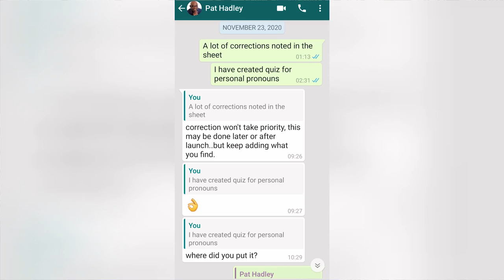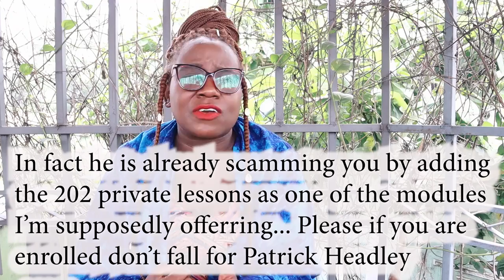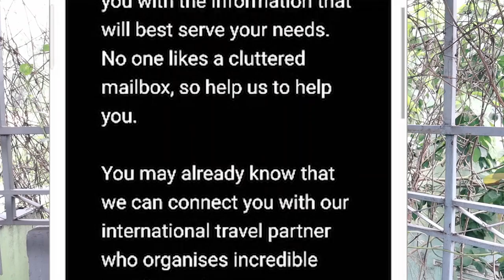Scammer Alert-Patrick Headley Stole Learnkiswahili.com From African Tigress & Kept Customers Money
We're reposting a video made by our Sista African Tigress on her experience with Scammer Patrick Headley. Patrick convinced Tigress that he was the person to help her put together a Kiswahili course. After Tigress hard work this low-down male locked her out of the course. He's also keeping customer's money as well. Please don't sign up for that course.

2323 Clear Lake City Blvd.